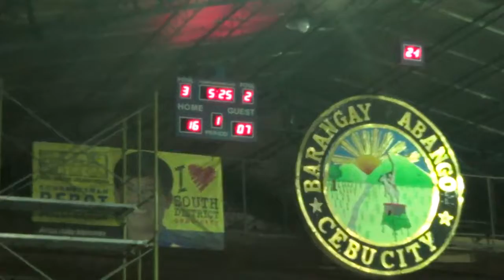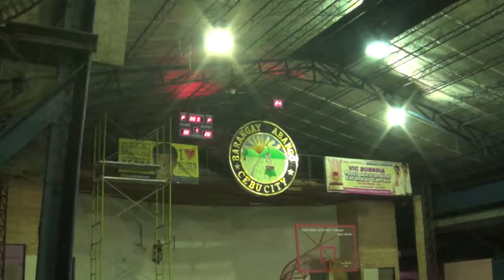PVL vs Fatima 1st Quarter 2nd Conf 2016